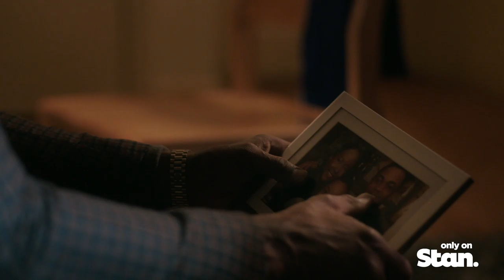Power S6 | OFFICIAL TRAILER | Only on Stan.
Watch the brand new season of Power, The Final Betrayal, August 26 - only on Stan.